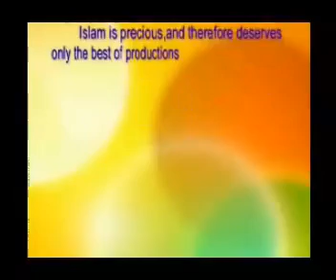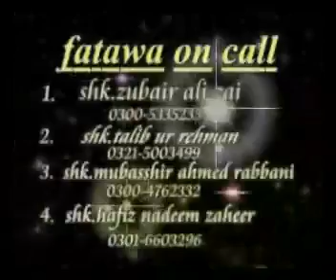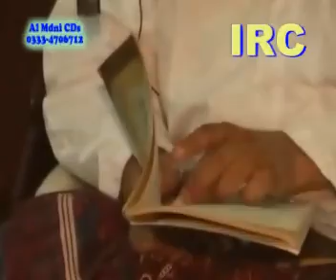SHK.MUBASHIR AHMAD RABBANI TOPIC:TAQLEED KI HAQEQAT PART 2